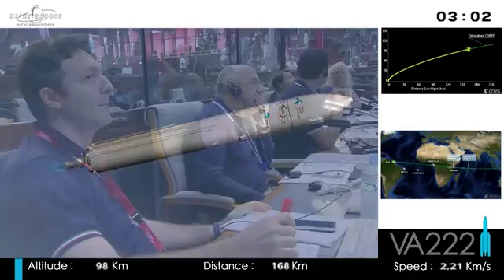Ariane 5: 64th successful launch in a row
On 26 April 2015, Ariane 5 flight VA222 lifted off from Europe’s Spaceport Kourou in French Guiana and delivered two telecom satellites into their planned orbits.